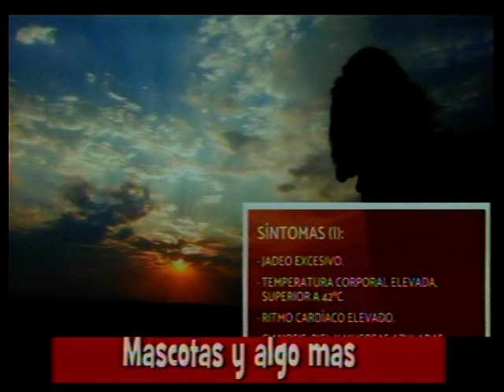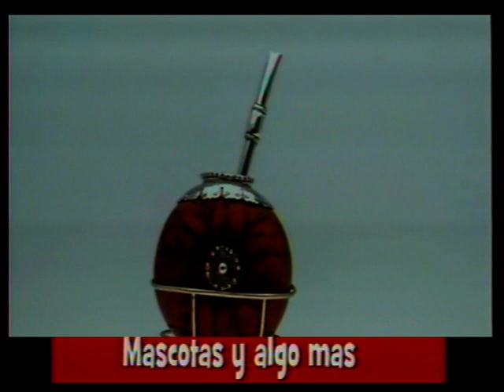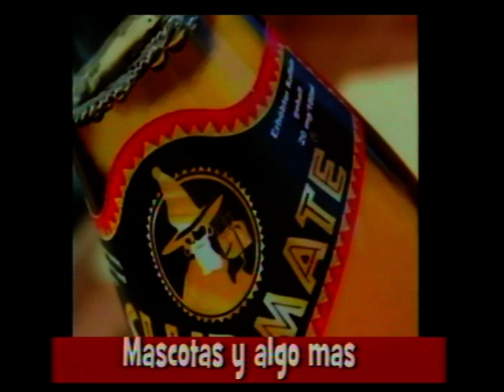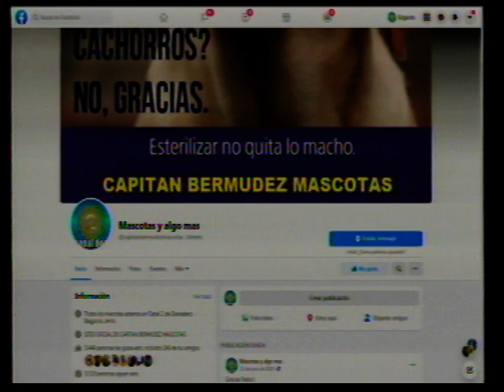MASCOTAS Y ALGO MAS CON NORMA IUDICA 30-11-22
MICRO DE MASCOTAS Y ECOLOGIA POR  CANAL 2 / 11